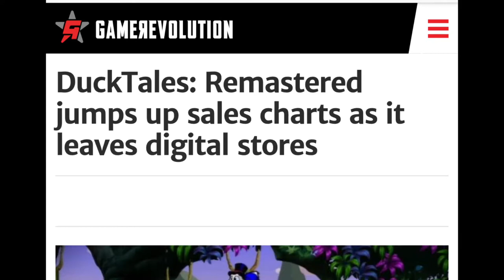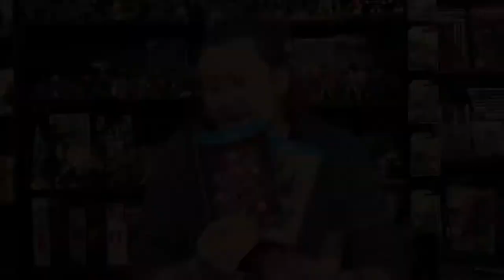Wii U Quest//Update 4//The Quest for a Complete Collection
Week 4 Update of my journey for a complete physical Wii U North American set. If you’d like to trade or sell me some Wii U games - take a look at my list and see what I still need by clicking this